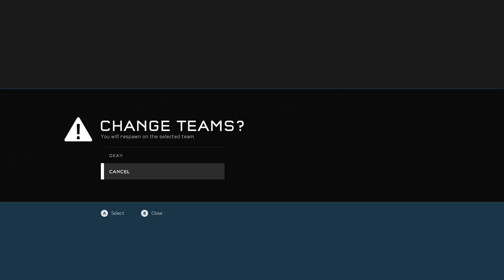Halo 5 Custom Game Fun